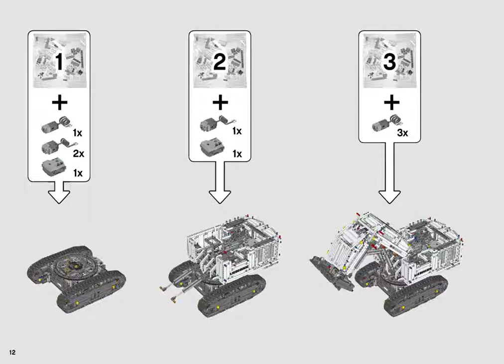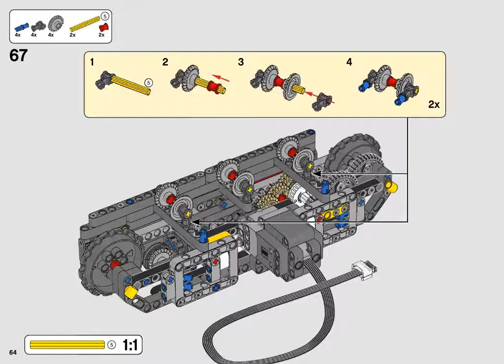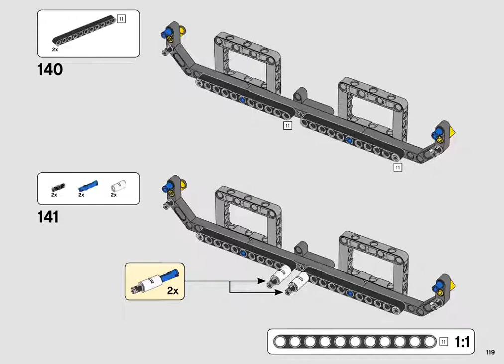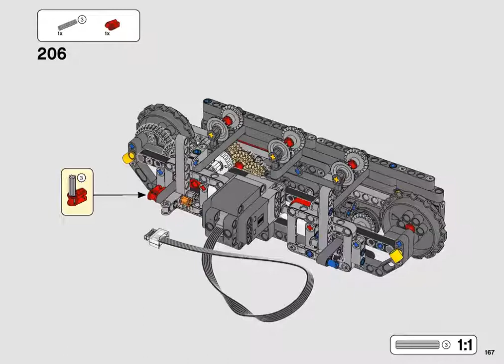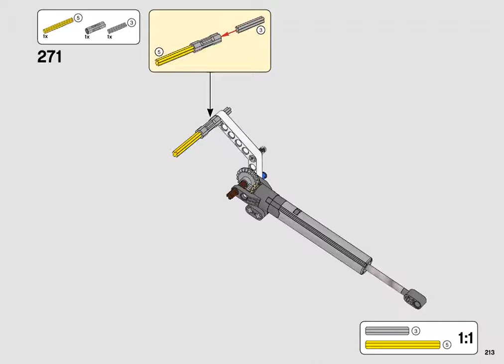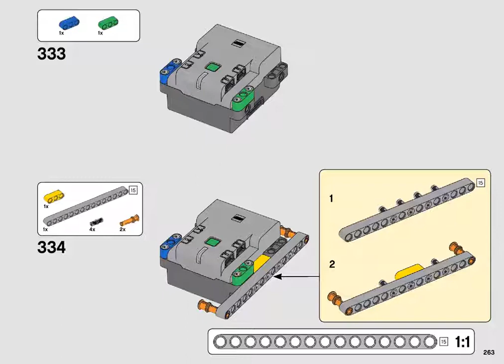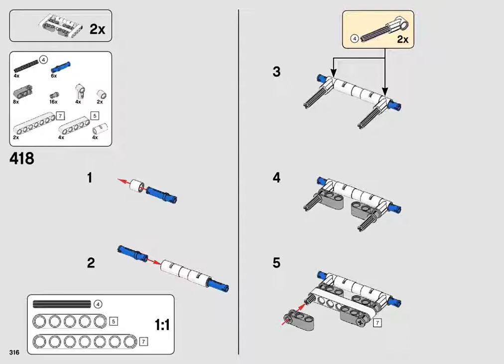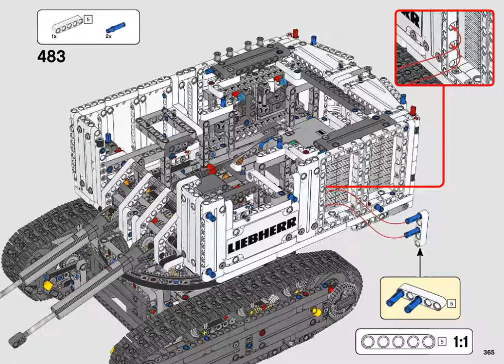BUILDING INSTRUCTIONS FOR LEGO TECHNIC LIEBHERR R 9800 EXCAVATOR 42100